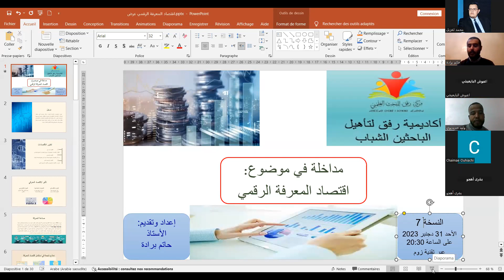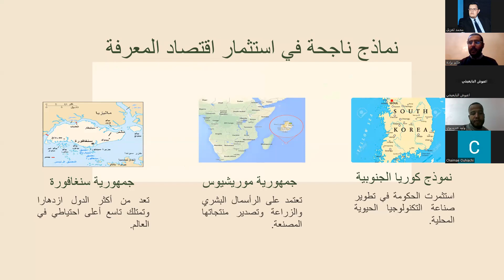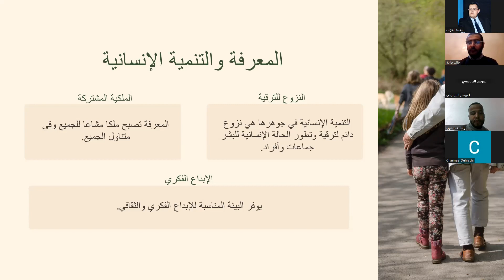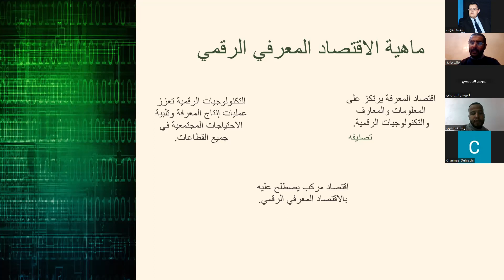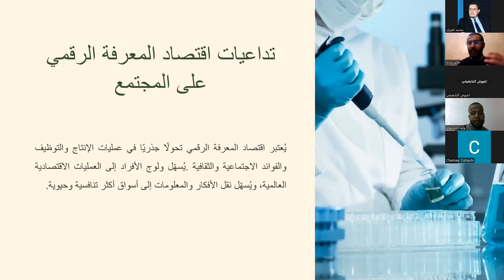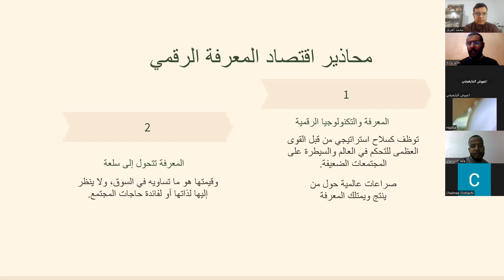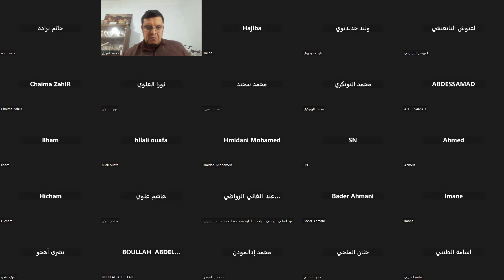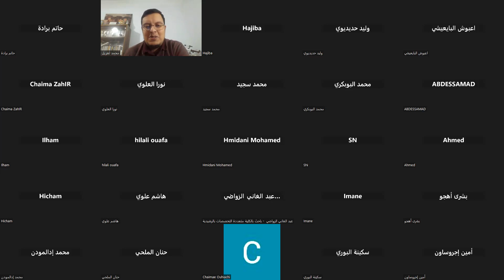الحصة 6: اقتصاد المعرفة